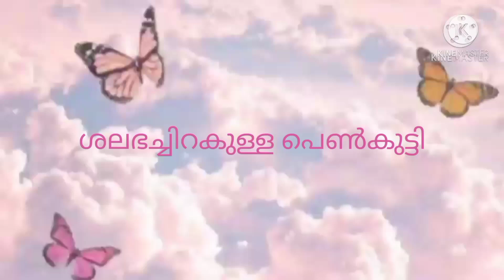പാത്തുവിൻ്റെ സ്വപ്നം യാഥാർത്ഥ്യമായപ്പോൾ😍 /ശലഭച്ചിറകുള്ളപെൺകുട്ടി/Farsana kuttippuram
എൻ്റെ best friend ആയ ഷാജിറ മേലേഴിയത്തിൻ്റെ (പാത്തുവിൻ്റെ ) പറഞ്ഞു തീരാത്ത വിശേഷങ്ങൾ എന്ന പുസ്തകത്തിൻ്റെ  പ്രകാശനത്തിന് പോയപ്പോൾ